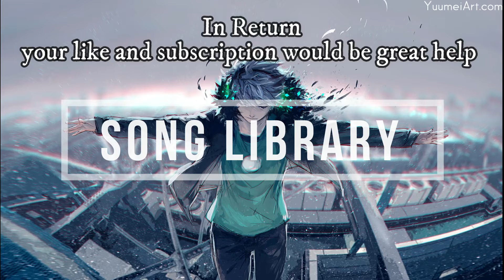Free background Music No Copyright Cyberpunk Industrial Bass - Infraction x Aim To Head - Falling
Free background Music No Copyright Dark Techno  Cyberpunk  Industrial Bass - Infraction x Aim To Head - Falling

You are free to use these in your videos.
Just make sure to give credit (take a look into the description of the song).
'Falling' is a collaboration between Aim To Head and Infraction.

Infraction x Aim To Head- Falling

 Trap Trap Music Trap Mix 2019 Trap and BassEDM Magic Music Trap Remix Trap Mix 2020